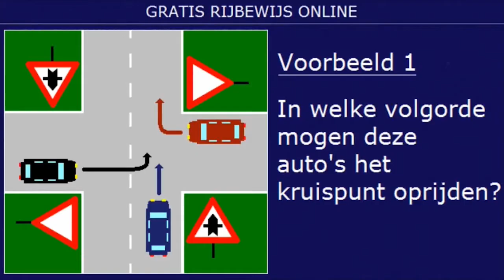24 12 2020 Ministerie JusPol besluit geen rij-examens meer af te nemen